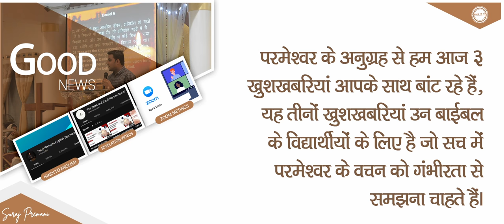3 खुशखबरियाँ बाईबल के विद्यार्थियों के लिए - 3 Good News for Students of Bible - By Br Suraj Premani